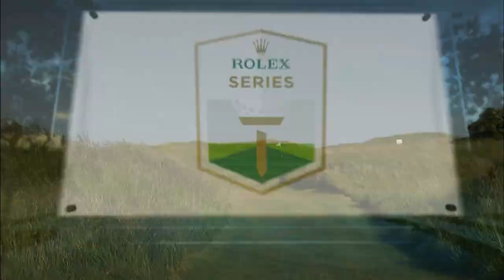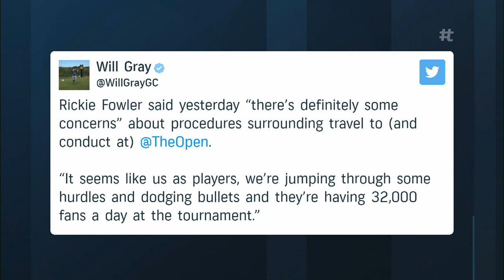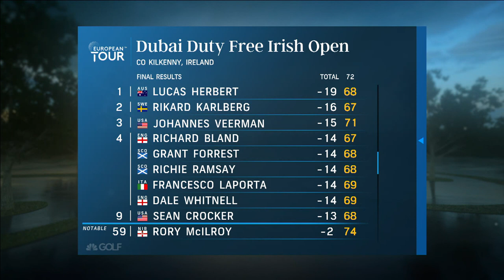Jin Young Ko back in winner's circle, John Huggan joins the show | Golf Central | Golf Channel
Jin Young Ko explains how she felt freed from pressure after moving out of the world No. 1 ranking and John Huggan joins the show to check in on how Rory McIlroy and other top players are preparing for upcoming events such as the Open Championship, the Olympics and the Ryder Cup.